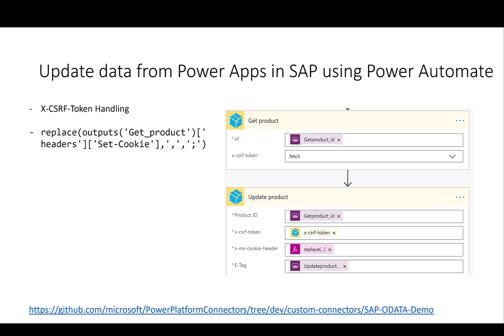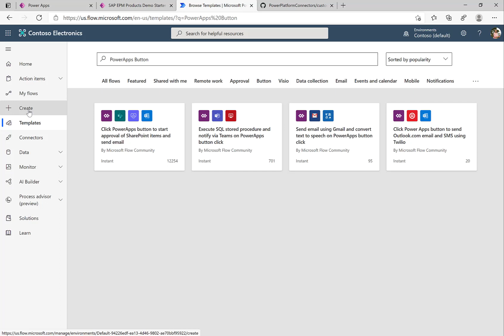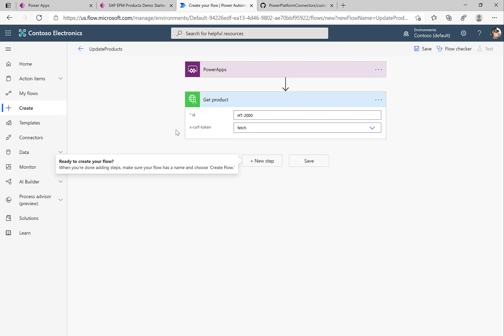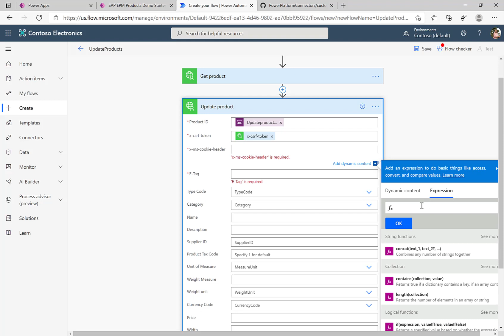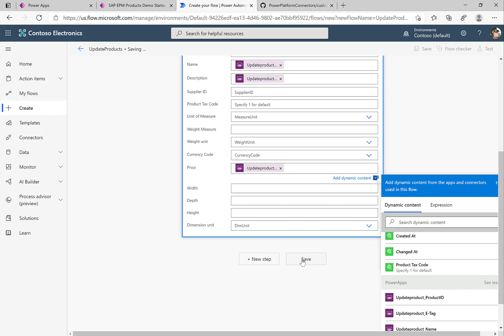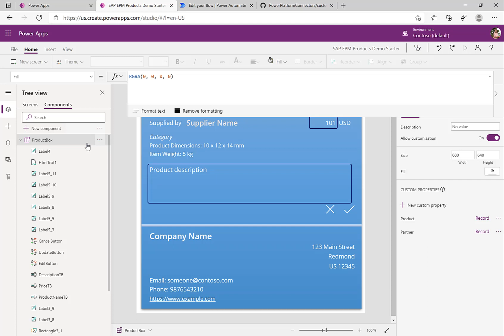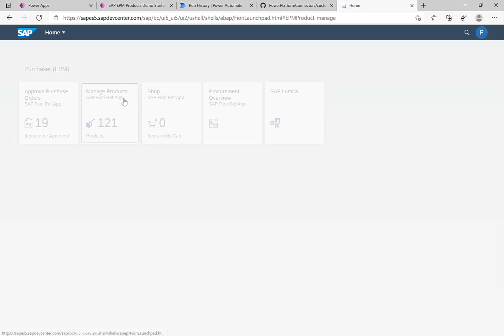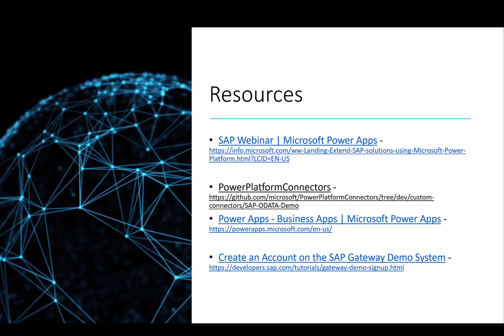Power Platform + SAP (3/10): Update SAP products from Power App using Power Automate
In this video we leverage the Customer Connector to update products in the SAP system.

0:00 Intro
0:48 Updating SAP data via Power Automate
1:51 Power Apps - Prepare to update
3:20 Power Automate
5:02 Add Product Update Action
8:49 Using the Update Flow in Power Apps
10:58 Testing the update process